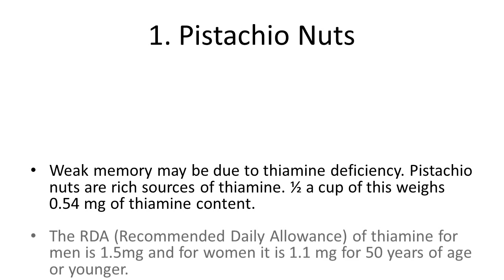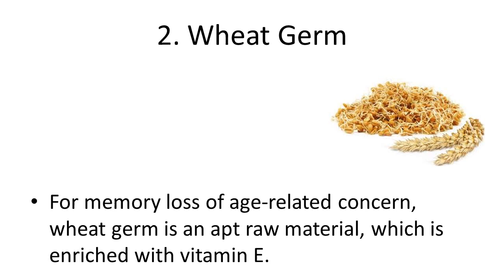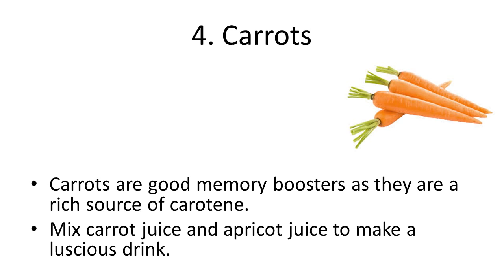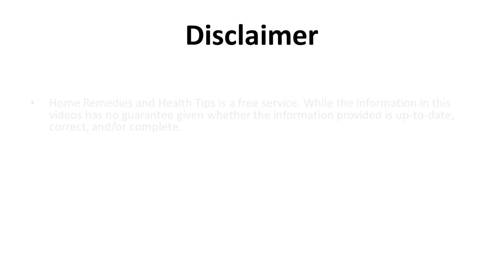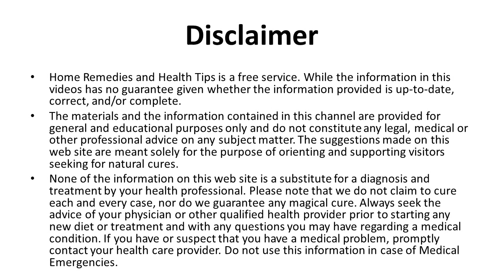Effective Home Remedies to Cure Weak Memory | Home Remedies to Improve Eyesight Naturally